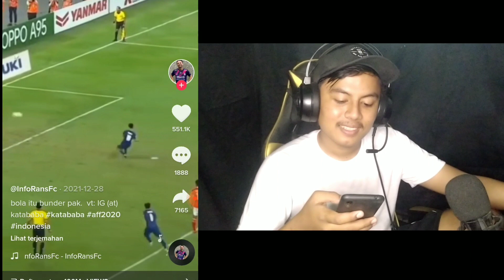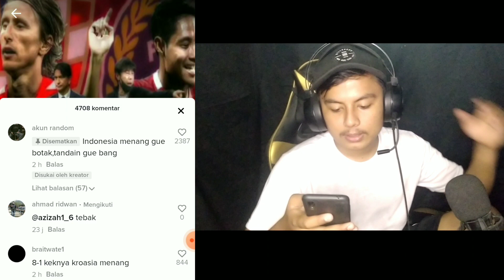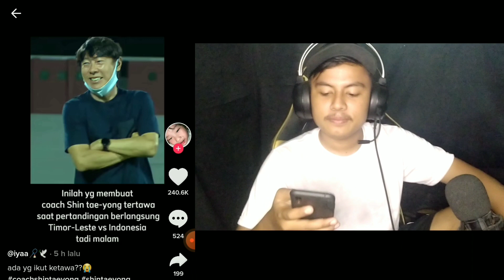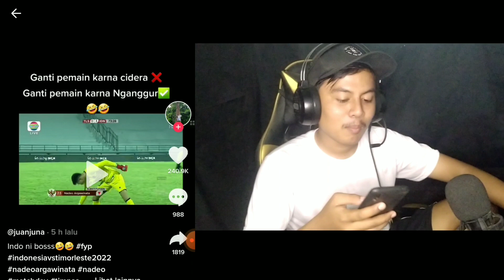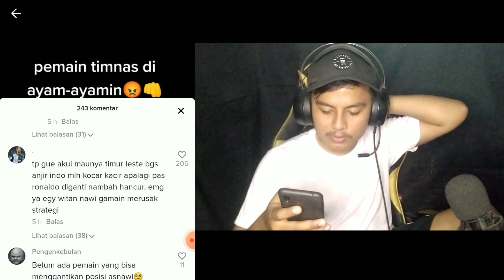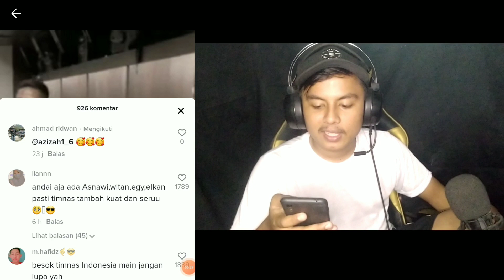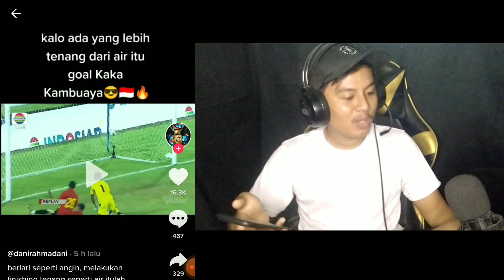KOMENTATOR BOLA NYA IKUT GABUT MOOD BANGET, INDONESIA VS TIMORLESTE LEG 2...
indonesia vs timorleste leg kedua kita semua pasti sudah tau yg dimenangkan oleh indonesia dengan mudah sampe spe kiper timnas Indonesia nadeo diganti karena menganggur akibat bola tak kunjung datang, dan komentator nya jugak terbawa suasana gabut dan berakhir jadi lucu guys, penasaran sama video nya cekicrot.